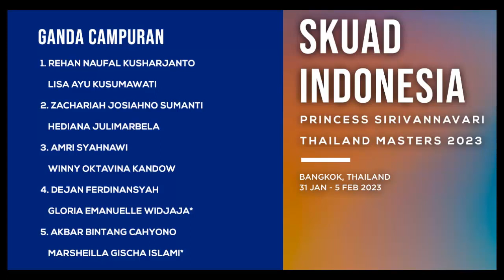18 WAKIL KE THAILAND OPEN 2023 DARI LEO/ DANIEL HINGGA PARA PELAPIS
indonesia mengirimkan sebanyak 18 wakil di turnamen super 300 Thailand masters 2023. ada leo//daniell, bagas.fikri, rehan/lisa hingga para pelapis seperti christian adinata.